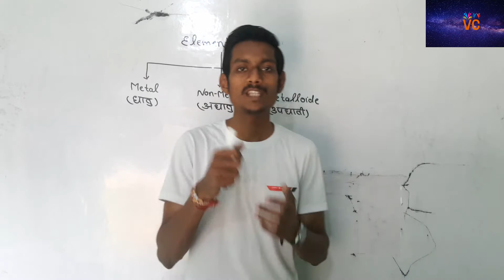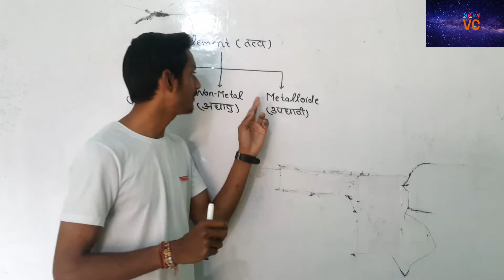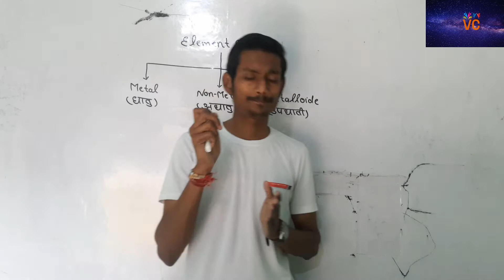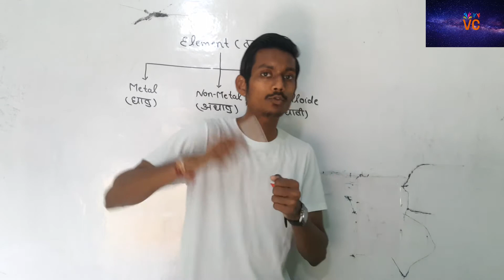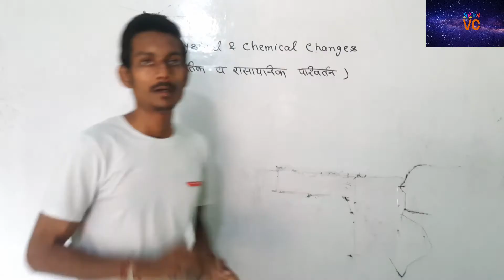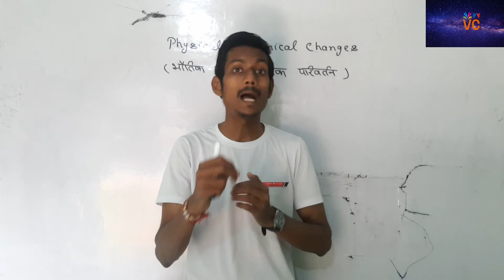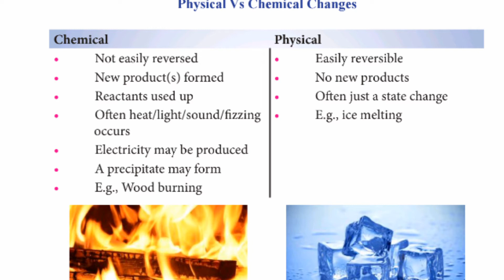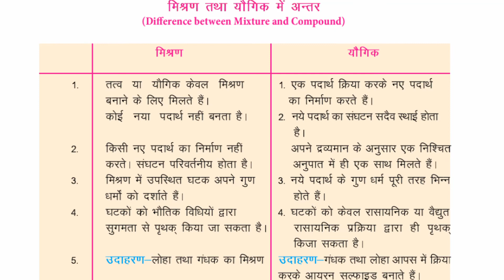9th class science chapter-2 Is matters around us are pure? by Vidhya Classes Bijnor.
9th class science chapter-2 Is matters around us are pure? by Vidhya Classes Bijnor.
We are providing classes for the board exams during the lockdown.